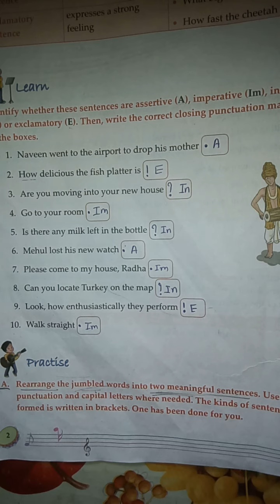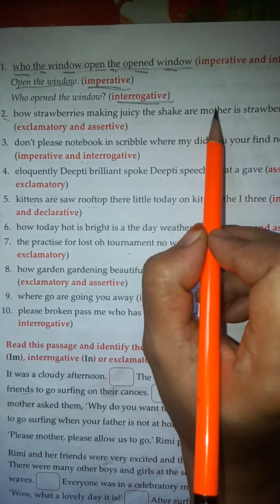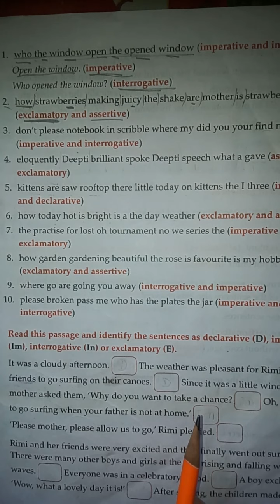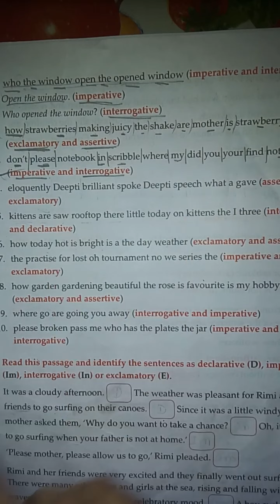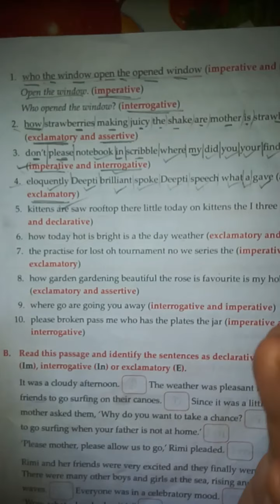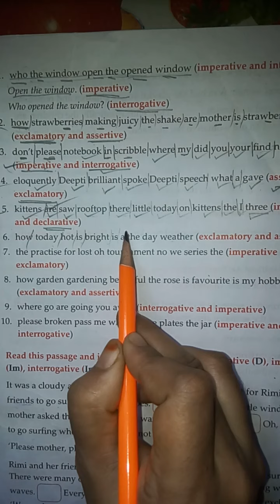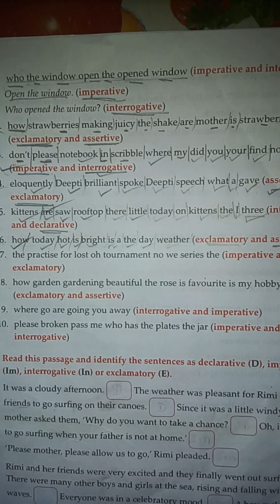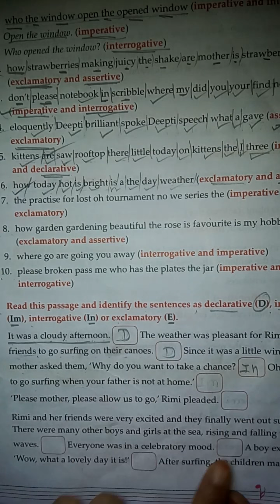Ashwamegh std-6 Sub-Gram. Tune in to Grammar part-2 by Firdosh shaikh.